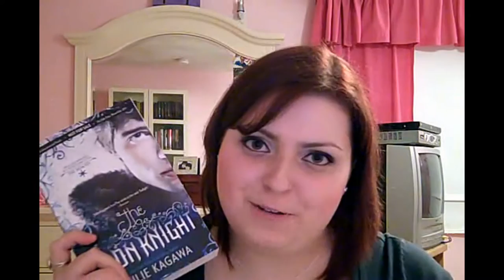In My Mailbox (10)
This is my first vlog showcasing the books I got "In My Mailbox" this week.